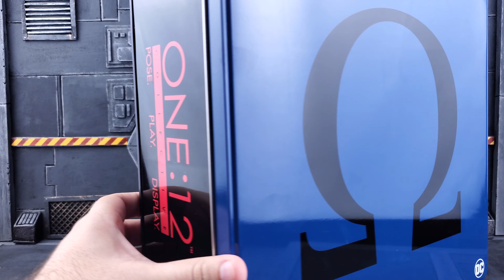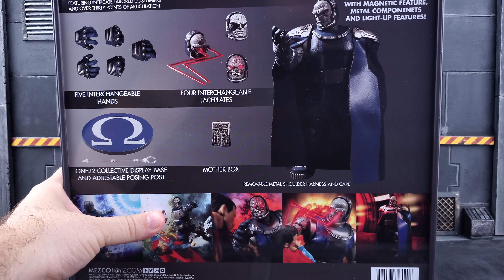Darkseid Mezco ONE:12 DC Comics Review en Español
Review de la figura de Darkseid de la línea Mezco ONE:12 de DC Comics.

En esta revisión evaluaremos a Darkseid en cada uno de sus departamentos, incluyendo la calidad de sus épicos materiales y su precio; también lo compararemos con otras figuras de acción de DC Comics y distintas marcas de la misma escala.